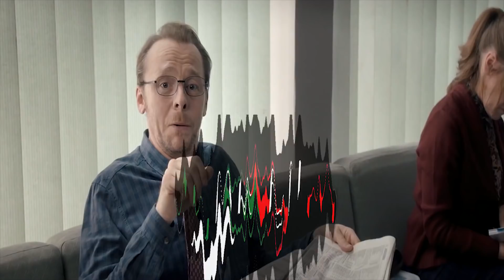เมื่อครูประถมธรรมดาๆ มีพลังวิเศษระดับพระเจ้า เสกได้ทุกอย่างบนโลก Absolutely Anything (2015) สปอยหนัง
สปอยหนัง Absolutely Anything (2015) เมื่อครูประถมธรรมดาๆ มีพลังวิเศษระดับพระเจ้า เสกได้ทุกอย่างบนโลก